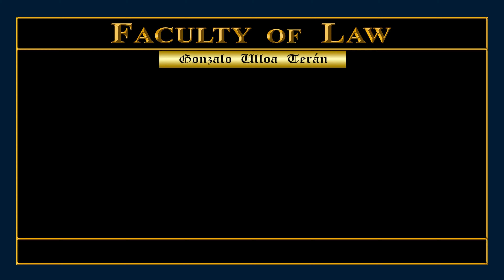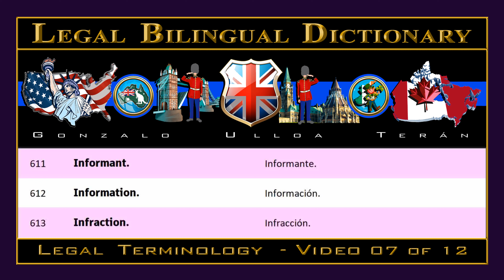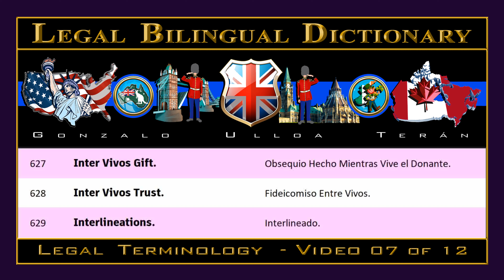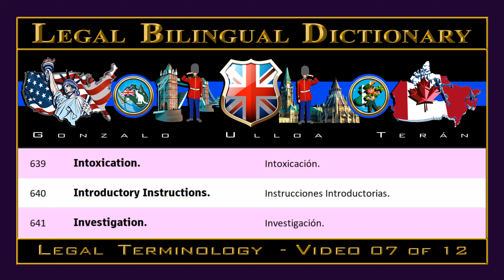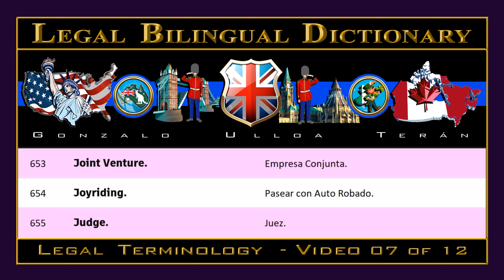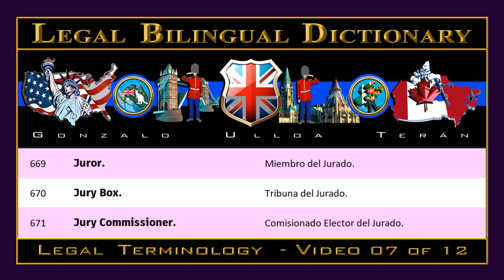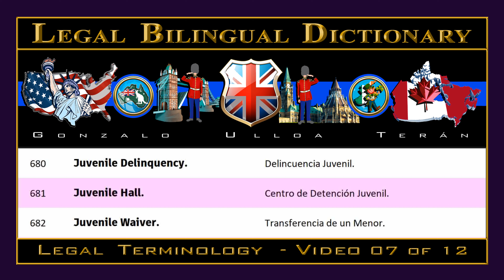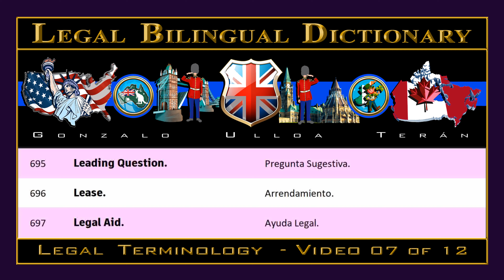007 LEGAL BILINGUAL DICTIONARY GUT VIDEO 07 OF 12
vocabulario legal en inglés glosario de leyes términos de juzgado in english legal terms law terminology in spanish en español terminología de abogados en inglés law glosary in english and spanish legal vocabulary legal glosary english spanish diccionario legal en inglés palabras usadas en tribunales cortes de justicia carrera de leyes